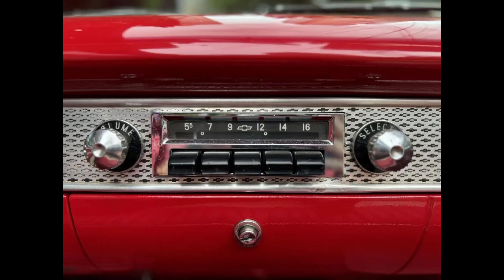Bel Air Conversível 1956, ficha técnica, preço, foto, desempenho e consumo